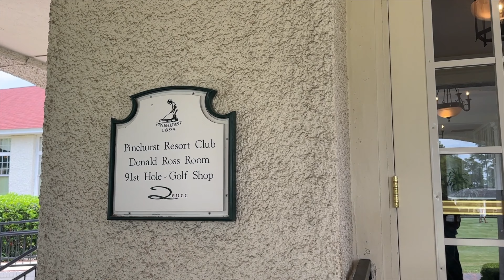Zona Jo U.S. Kids World championships Traveling home nightmare. Part 3